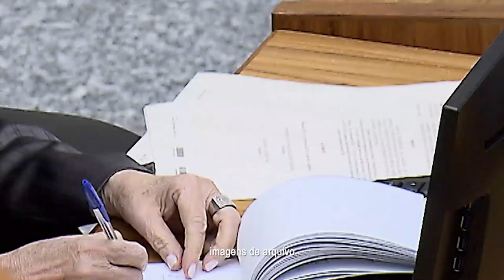Ministra mantém afastamento de vereador de Petrópolis (RJ) e determina o retorno de outros dois 19.5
A ministra do Superior Tribunal de Justiça (STJ) Laurita Vaz revogou o afastamento do cargo imposto aos vereadores Reinaldo Meirelles de Sá e Wanderley Braga Taboada, de Petrópolis (RJ), denunciados em 2018 por suposta participação em esquema de recebimento de propina na Câmara Municipal.